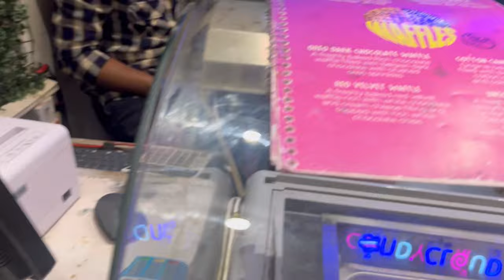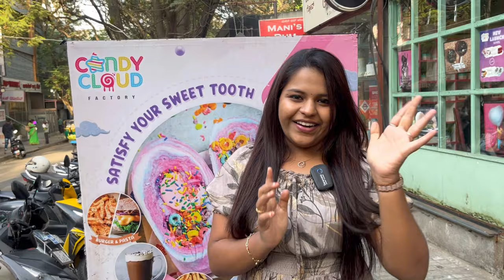Candy cloud Bangalore | things to do in koramangala